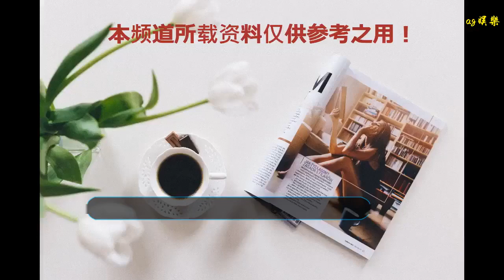EXO歸國四子吳亦凡最慘，黑粉一直比真粉多，天天都有人唱反調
谢谢！

      原標題：EXO歸國四子吳亦凡最慘，黑粉一直比真粉多，天天都有人唱反調
            EXO歸國四子是國內目前的核心流量之一，每一個人都曾在網絡上因為某件事鬧得沸沸揚揚，事實上吳亦凡、鹿晗、黃子韜、張藝興這四個人，并不是每一個人都混得那么如意，起碼現在吳亦凡就出現了問題。

吳亦凡能有什么問題？大部分人會回答：“實力不行，演技也不怎么樣，唱的都是些什么，演的都是些什么，不好聽也不喜歡看，遲早得糊”。

雖然這個回答很尖銳，但確實有一定的可信度，因為吳亦凡已經不是一次兩次因為實力的問題遭到群嘲了，從最開始的唱歌跳舞，到現在的說唱演戲，在他的身上除了顏值外，基本就沒有被廣大群眾一致認可的長處和技能。

這造成了，吳亦凡的黑粉永遠都是那么多，從風評上看，黑粉比喜歡他的真愛粉還要多，人們甚至把對他的嘲諷當成了一種樂趣，現在這些黑粉只要一聽到吳亦凡唱歌就戲稱“電鰻”，一聽到他rap就笑稱“又大又圓”是巔峰之作，一看到吳亦凡拍戲就吐槽人家“面癱”。

為什么當初回國時網上一片叫好，隨便上大街抓一個人，都是吳亦凡的粉絲，而現在的他怎么就在網友心中就變成了這樣？其實這個問題不難，因為吳亦凡的資源太好了，好到令所有人眼紅，可以說他從回國開始，就贏在了鹿晗、黃子韜、張藝興等人的起跑線上。

就拿最簡單的來說，吳亦凡的影視資源就在歸國四子中排第一，馮小剛，郭敬明，好萊塢，周星馳先后向他遞上了劇本，基本還都是男一號，這得多大的咖才能做到這一步啊，隨便拿一個角色，不知道多少人鉆破腦袋，但吳亦凡全拿到了。

但吳亦凡始終是一個玩唱歌跳舞的，演技的問題就擺在了那里，然后大家失望了，然后粉轉路甚至成為黑粉，所以吳亦凡的問題就在于：起點太高了，摔得太慘了，影視資源好，但就是演不好，都說他嘻哈搞得不錯，但rap實力跟不上。

其實這樣的問題不僅僅只是出現在了吳亦凡一個人的身上，國內許多小鮮肉都有這個情況，但為什么大家都先先后后的洗白上岸了，就他一個人還在遭到群嘲呢？

這只能說，誰讓他的資源是最好的呢？國內就他一個人登上了美國B榜和I榜，國內就他一個小鮮肉搭上了好萊塢，他還是第一個走向超級碗的華人歌手，在國內還得到周星馳和馮小剛的垂青，人們無論是喜歡還是厭惡，想不記住這個最亮眼的小鮮肉都難。

可惜，吳亦凡終究是差點實力太容易遭人嫉妒，大家看到了在高處的他栽了跟頭，自然都想來看看熱鬧，這是人性，也是吳亦凡現在的處境，他的黑粉一直比真愛粉多，每當黑粉看見他做了什么，都喜歡唱唱反調，在精神上踩一踩這個最亮眼的人。